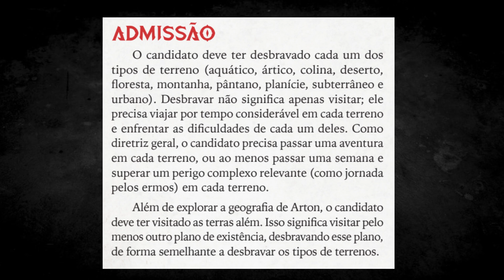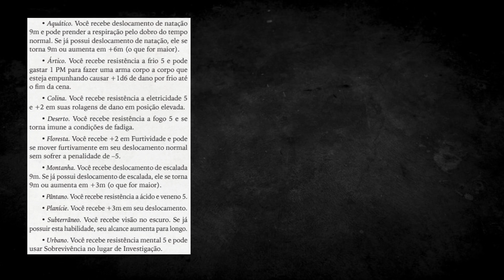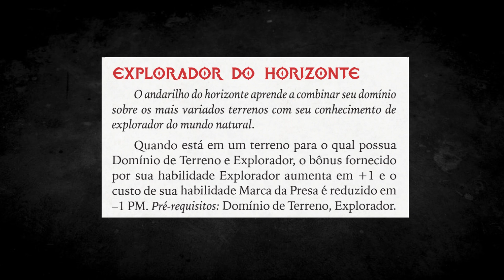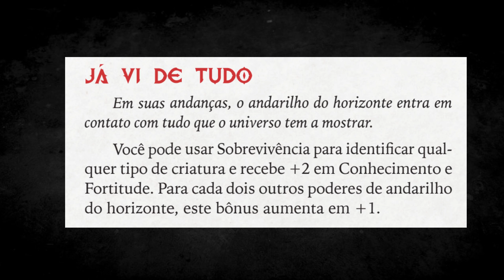ANDARILHO DO HORIZONTE, SAIBA TUDO sobre essa DISTINÇÃO de Tormenta 20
Indo onde nenhuma humano jamais esteve, ou elfo ou minotauro. Ah você entendeu a referência! Vida longa e próspera para você que entendeu.

Vamos falar de uma distinção que tem tudo para ser queridinha de Valkaria, viajar, nunca ficar muito tempo no mesmo local, buscar novos lugares. Estamos falando do Andarilho do Horizonte que domina o meio onde se encontra e querendo alcançar lugares que nem sabe que existe

Quer jogar RPG? Tem servidor no Discord com jogos todos os dias e milhares de pessoas para jogar.